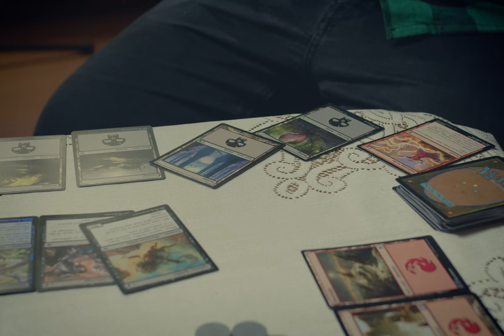smkkpm - Karty z Magica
🎼Nagranie: SMKKPM w składzie: Daniel Gadziała, Mikołaj Franczak,Aleksander Czerkawski, Jakub Tokarz, Mateusz Marek,
🎶 Produkcja / Miks: Mikołaj Franczak
🎶 Master: Hubert Woźniakowski - Bubito

📹Zdjęcia/ Montaż/ Edycja/ Produkcja: Grzegorz Alexander Łach

🎼Za lokację i pomoc w nagraniach dziękujemy rodzinie  FRANCZAK 🎼

Uniwersalna energia utworu wciąga w opowieść tych, którzy w czasie dorastania zakochali się w świecie fantasy, gier RPG, karcianek i komputerowych rozgrywek. "Karty z Magica" powstały z potrzeby serca, z głębokiego wyrazu tożsamości wykutej w jeżdżeniu na rowerze po polnych drogach, małych osiedlach i przygód z polskich podwórek. Takie nasze, małe "Stranger Things". Po polsku, z mniejszym budżetem i krótsze – bo w jednej piosence. Dreszcz wspomnień, ekscytacji i ogromny triumf tych, którzy kiedyś mogli czuć się niezrozumiani, a dziś świetnie rozdają karty w swojej grze.

SMKKPM – czyli Sekcja Muzyczna Kołłątajowskiej Kuźni Prawdziwych Mężczyzn, to krakowski zespół prezentujący bezpretensjonalne połączenie humoru, dystansu do życia, szczerej zabawy i fantastycznej alternatywnej muzyki. Grupa ma na koncie dwa albumy: "Superbohater" [2018] oraz "Brzydki" [2023]. Brzmienie zespołu mieści się w kategorii alternatywnego rocka. W swojej muzyce i tekstach często wyrażają humor, dystans do siebie i świata oraz ironiczny pesymizm. Promują "przeciętność", akceptację siebie i dobre, życiowe przesłanie. Utwory "Superbohater", "Kartografia" i "Piechotą do Twojego serca" trafiły do polskiej komedii romantycznej "Miłość jest blisko". Z kolei piosenka "Bzdury" znalazła się na ścieżce dźwiękowej filmu "Czarna Owca". Grupa ma za sobą kilkanaście występów telewizyjnych oraz koncerty na wielu wydarzeniach kulturalnych, juwenaliach, nocach teatrów, festiwalach i wszelkiego rodzaju imprezach muzycznych. SMKKPM została również wybrana jako support grupy Scorpions podczas Life Festival Oświęcim w 2017 roku.